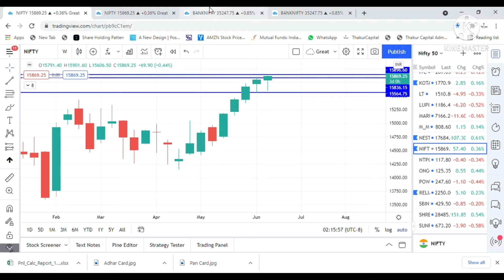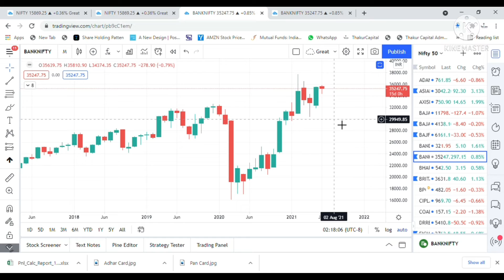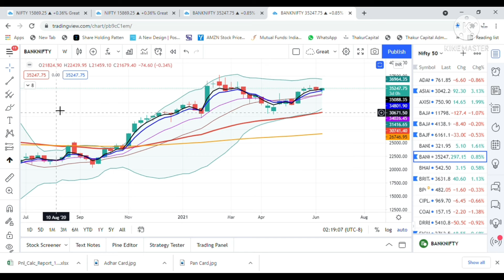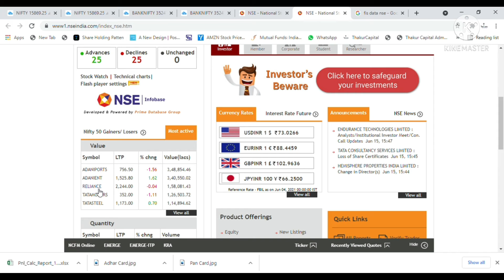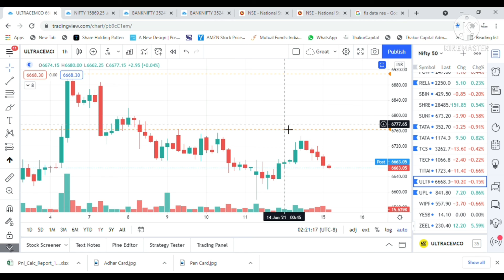और कितना भागेगा market? | Daily Market Review | Chart Analysis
Watch the full detailed Video on Daily Market Review of 15th June 2021

Thakur Capital Will not responsible for any of your loss in Share Market.

The main object of the Company is providing solutions, How to take Investment decision in the stock market and Financial decision in practical life with the help of YOUTUBE Video and courses.